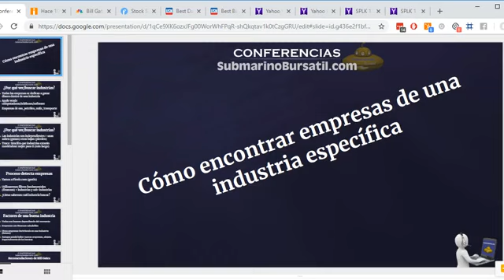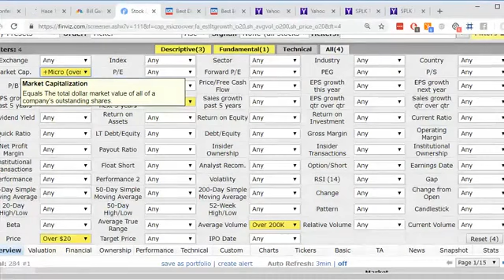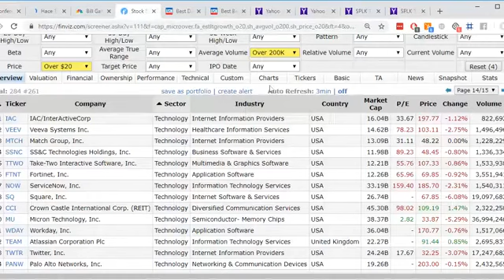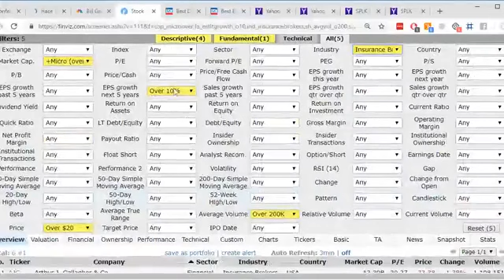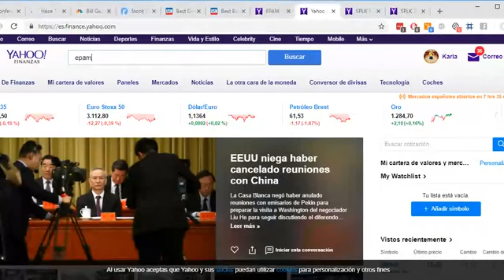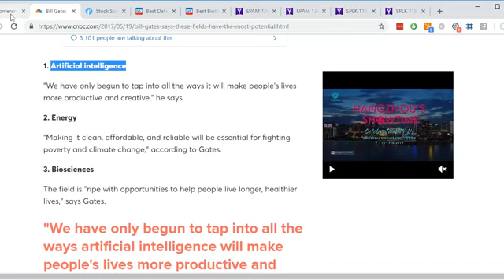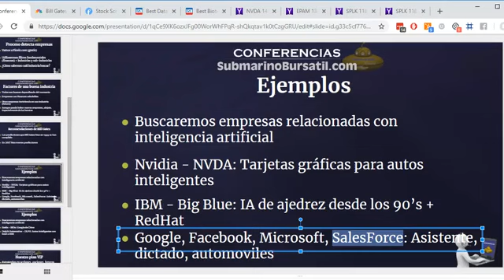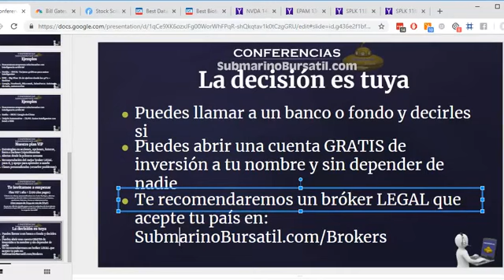Descubre empresas de Inteligencia Artificial y compra acciones de industrias | SubmarinoBursatil.com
| Clic para una guía detallada de cómo encontrar empresas sanas. En este video te regalamos las que encontramos de Inteligencia Artificial. Descubre cómo encontrar las mejores empresas de cualquier industria que quieras.